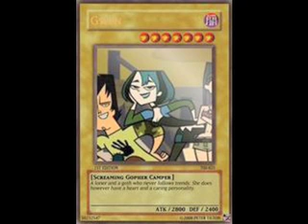Courtney's jealous of Gwen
Here is a video about Courtney, Duncan, and Gwen from Total Drama Island/Action. Courtney is jealous because Duncan is always hanging out with Gwen.